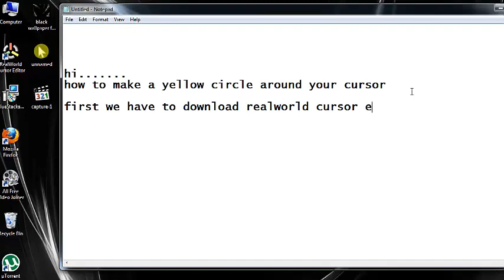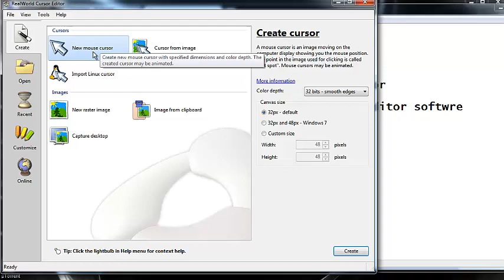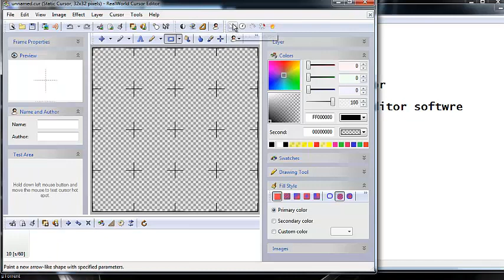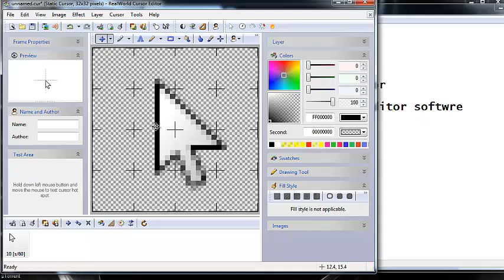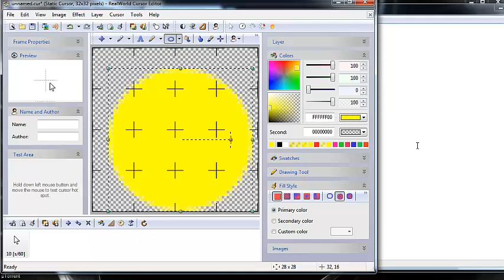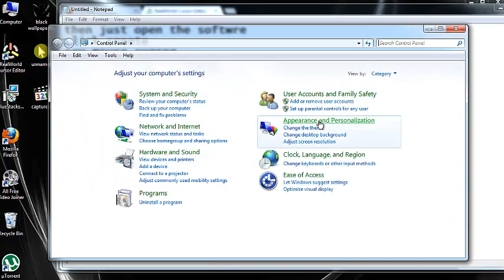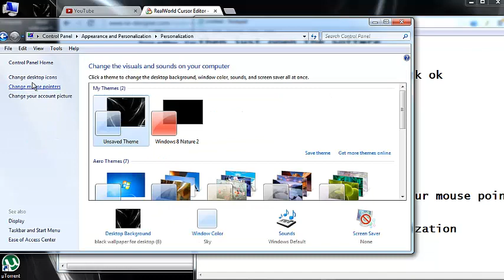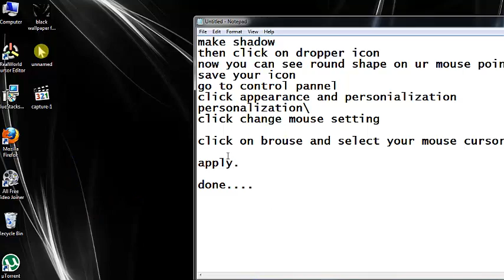How to get a Yellow Circle Around Your Cursor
create yellow or other colur cursor on your mouse arrow.